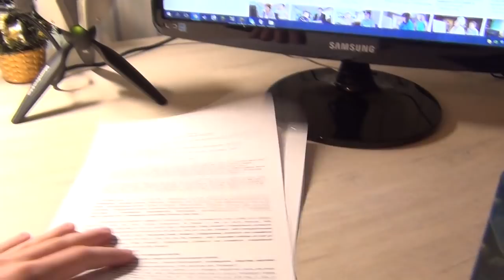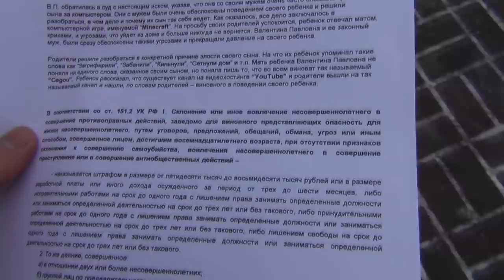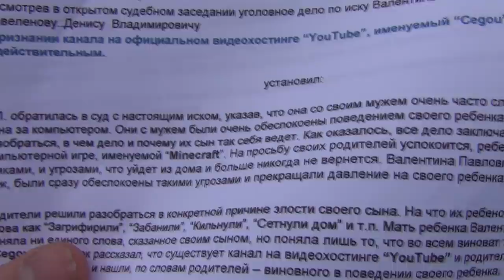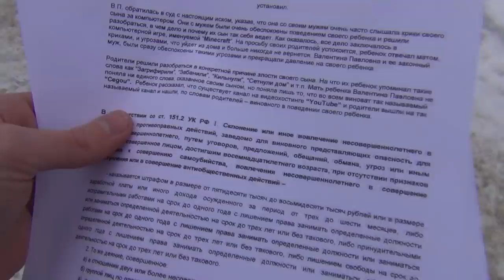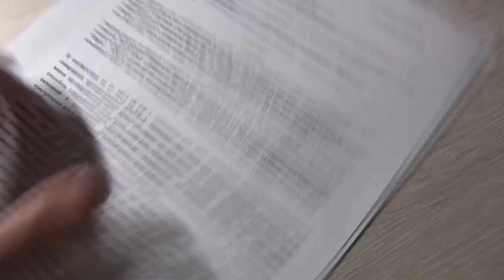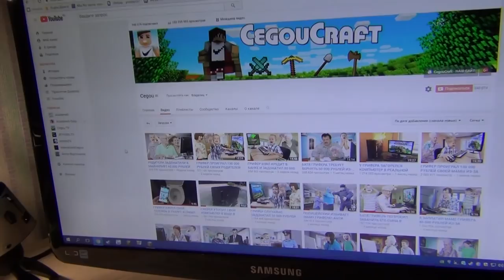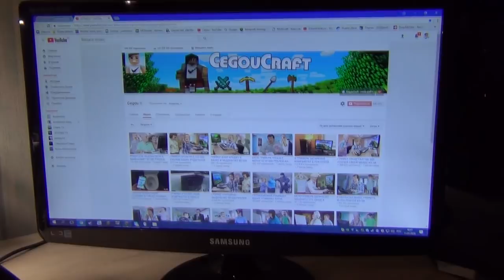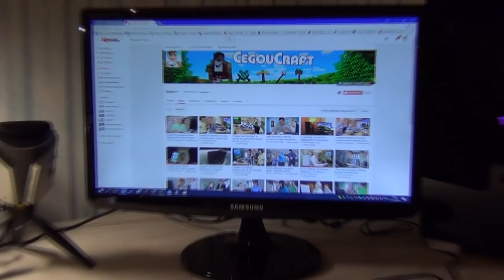СУД РЕШИЛ ЗАБЛОКИРОВАТЬ МОЙ КАНАЛ НА ЮТУБЕ!| АНТИ-ГРИФЕР ШОУ #121